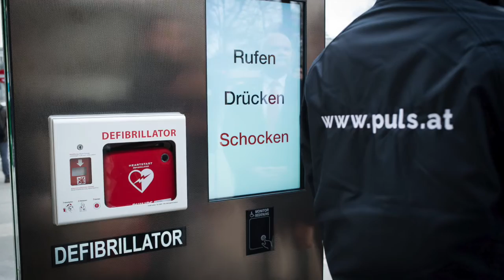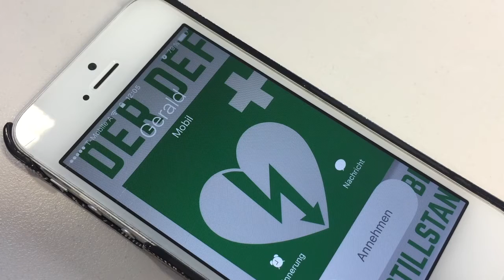Defi Kampagnenvideo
Einen ganz besonderen Clou konnten wir für den Verein Puls landen: die Wildecker Herzbuben wurden als Testimonials verpflichtet um den Defibrillator im Bewusstsein der Öffentlichkeit zu verankern. Im Mittelpunkt der Kampagne steht der eigens komponierte Hit "Der Schock fürs Herzilein".

Foto & Film: Severin Wurnig @studiototale